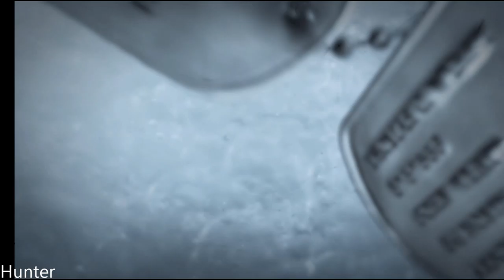Battlefield Bad Company 2 RTX2080TI & INTEL I7 8700K (1080p60FPS)